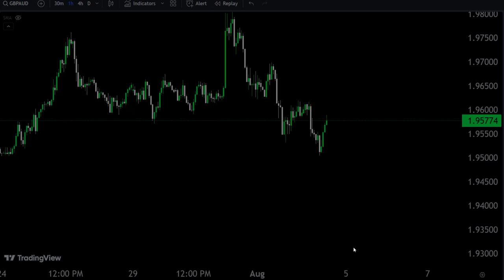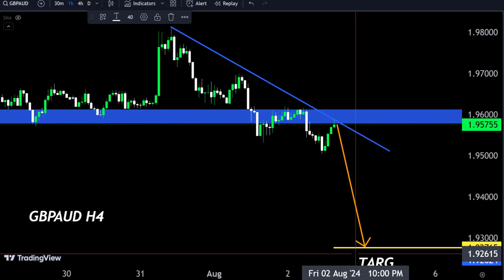Secrets to Success with GBPAUD Trading ,Expert Tips for GBPAUD Trading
In this video, we'll discuss the GBPAUD forex pair and provide insights into its performance in the market.